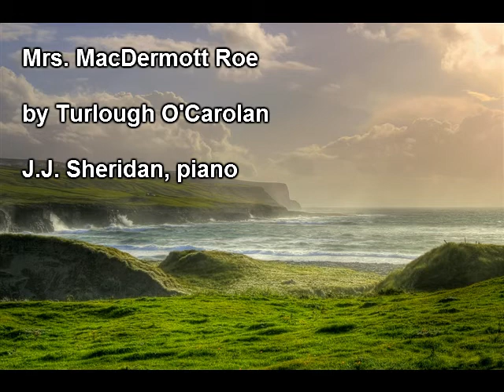Mrs. MacDermott Roe (Turlough O'Carolan) - J.J. Sheridan, piano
A fine Carolan work performed by Irish concert pianist J.J. Sheridan.